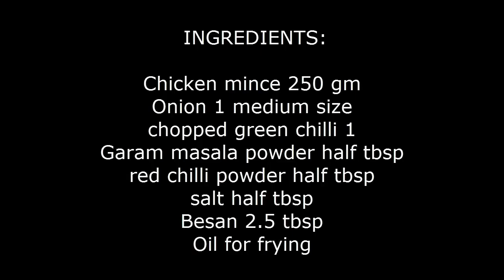Chicken Mince Pakoda/Chicken Keema Pakora/Qeema Pakoda (COOKING WITH HADIQA)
in this video i will share you Chicken Mince Pakoda

INGREDIENTS:
Chicken mince 250 gm
Garam masala powder half tbsp
red chilli powder half tbsp
salt half tbsp
Besan 2.5 tbsp